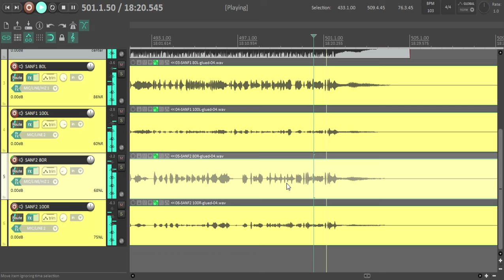BAtidão - Chama na Capa!! GRAVINAS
Quer Aprender a tocar Acordeon/Sanfona? Entre comigo nesta jornada!